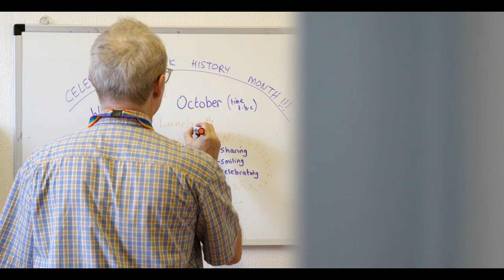Wandsworth Civic Award 2024 winner Nick Crutchley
Nick has spent ten years doing a wide variety of tasks behind the schemes to help keep Citizens Advice Wandsworth running smoothly. He provides IT support, carries out odd jobs and was essential to enable Citizens Advice to continue to provide help during the pandemic.  And he has been crucial in recruiting, inducting and supporting more volunteers.